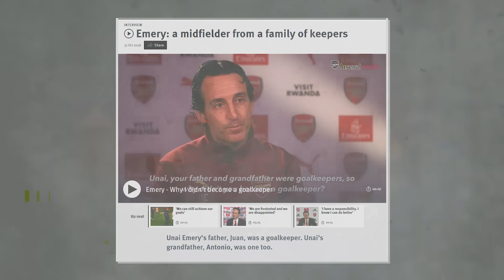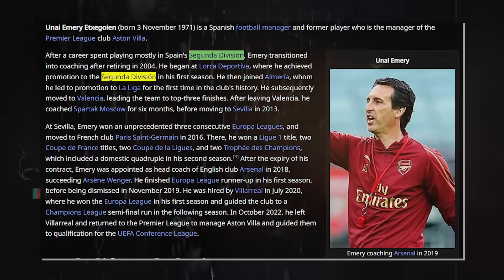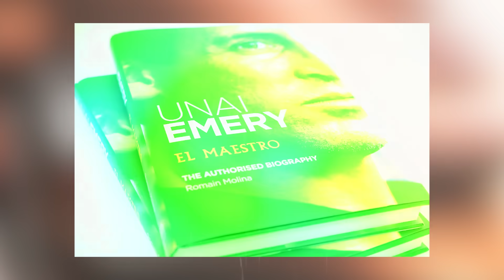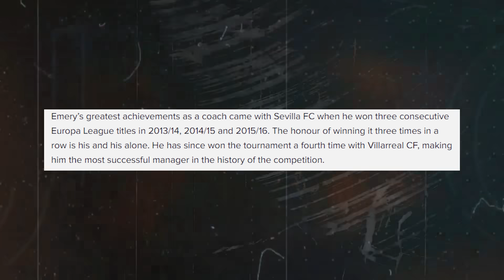Unai Emery MASTERCLASS LIFESTYLE is NOT What You Think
Unai Emery good evening,interview,aston villa,tactics,cam.

He developed a reputation for being the Europa League’s custodian but at the moment, he is turning Aston Villa into dark horses for the Premier League title. Unai Emery might be making waves as a manager but his crazy lifestyle is even more shocking than his exploits with Villa. How does he spend his millions and what really goes on behind the scenes?

In today's video we look at Unai Emery lifestyle...Keep watching to see unai emery lifestyle,unai emery,unai emery aston villa

Inspired by "He is a BRILLIANT coach!" 🙌 | How far can Unai Emery take this Villa side? 📈

Inspired by How Aston Villa got good

Inspired by What Emery is Teaching Us About Modern Systems

Inspired by How a LOSER became the biggest VILLAIN in Football

Inspired by Unai Emery's Aston Villa CONTINUE to fly under the radar...